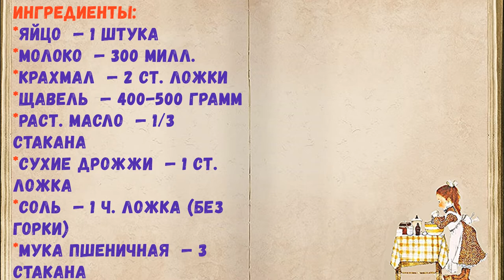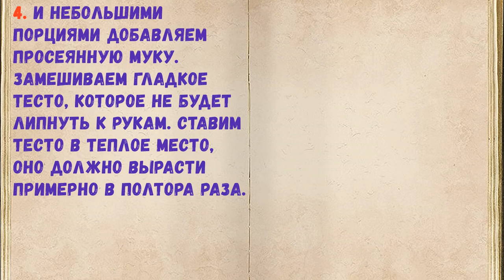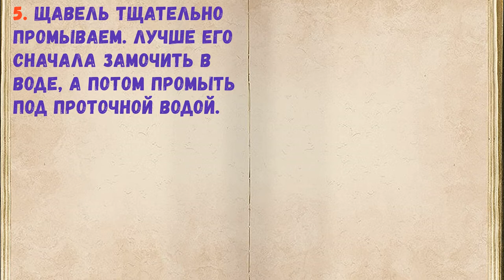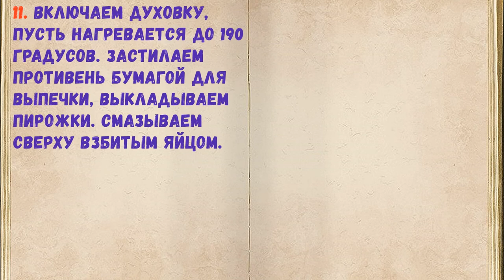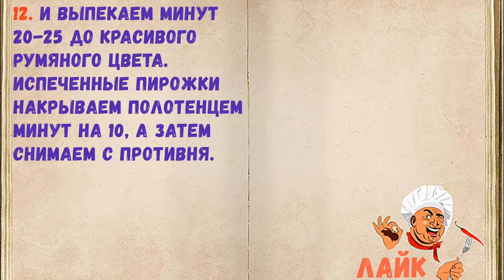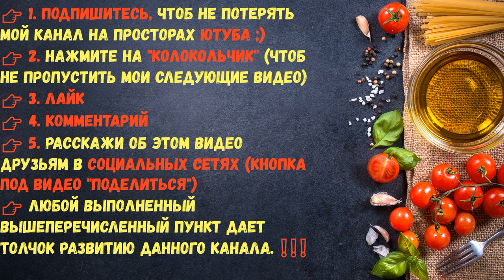Пирожки С Щавелем Сладкие / Книга Рецептов / Bon Appetit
✅ Пирожки С Щавелем Сладкие 👇

Ингредиенты:
*Яйцо  — 1 Штука
*Молоко  — 300 Милл.
*Крахмал  — 2 Ст. ложки
*Щавель  — 400-500 Грамм
*Раст. масло  — 1/3 Стакана
*Сухие дрожжи  — 1 Ст. ложка
*Соль  — 1 Ч. ложка (без горки)
*Мука пшеничная  — 3 Стакана
*Сахар  — 1 Стакан (2 ст. ложки - в тесто, остальное - в начинку)

👉Пошаговое приготовление 👇

Пришла весна, и пора испечь вкусные, пышные, сладкие пирожки со щавелем. Блюдо весеннее, ведь попозже появятся и ягоды, и фрукты. Испечь такие пирожки несложно, рецепт простой и понятный.

1. В теплое молоко добавляем 2 столовые ложки сахара , 3 столовые ложки муки и сухие дрожжи.

2. Перемешиваем до однородности и ставим минут на 15-20 в теплое место.

3. Теперь добавим растительное масло и соль, размешиваем.

4. И небольшими порциями добавляем просеянную муку. Замешиваем гладкое тесто, которое не будет липнуть к рукам. Ставим тесто в теплое место, оно должно вырасти примерно в полтора раза.

5. Щавель тщательно промываем. Лучше его сначала замочить в воде, а потом промыть под проточной водой.

6. Промытый щавель тщательно промокните полотенцем. А затем нарезаем листья.

7. Если стебли не слишком жесткие - их тоже порежем, но мельче, чем листья. Выкладываем нарезанный щавель в миску и приминаем руками, чтобы уменьшить объем.

8. Тесто у нас уже подошло, приступим к лепке пирожков. Делим тесто на небольшие кусочки, раскатываем каждый в лепешку толщиной примерно 4-5 мм. В центр лепешки выкладываем щавель.

9. На щавель насыпаем треть чайной ложки крахмала и 2/3 чайной ложки сахара.

10. И плотно защипывая края, формируя пирожки.

11. Включаем духовку, пусть нагревается до 190 градусов. Застилаем противень бумагой для выпечки, выкладываем пирожки. Смазываем сверху взбитым яйцом.

12. И выпекаем минут 20-25 до красивого румяного цвета. Испеченные пирожки накрываем полотенцем минут на 10, а затем снимаем с противня.

13. Вот такие вкусные, сочные и сладкие пирожки с щавелем получились.